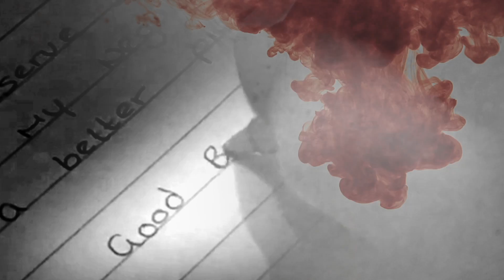Emotions Masked Version